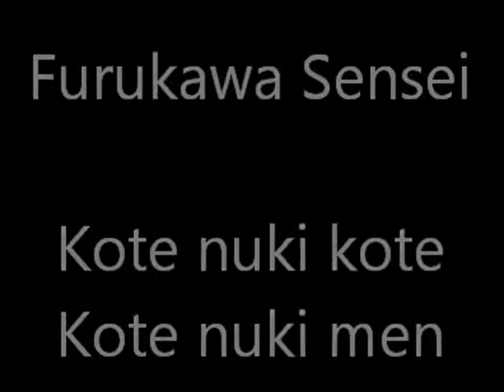kote nuki kote- kote nuki men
KENDO TECHNIQUES